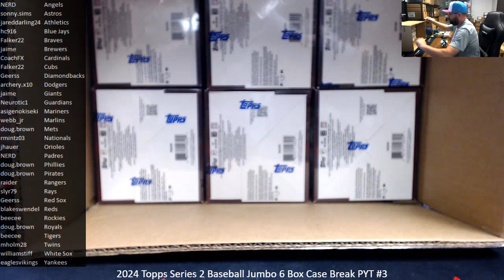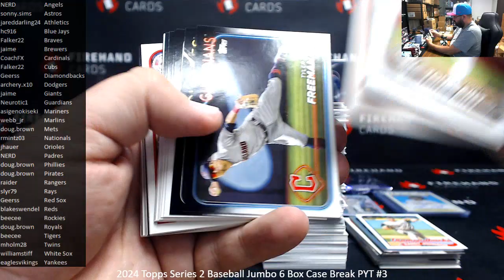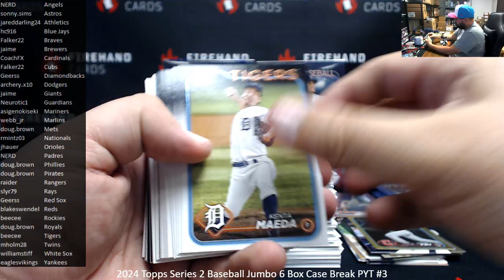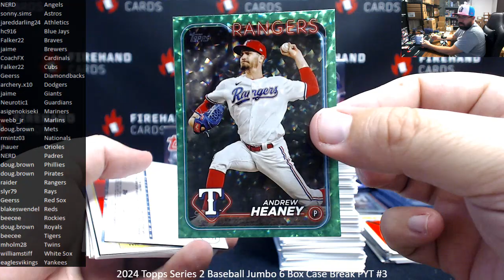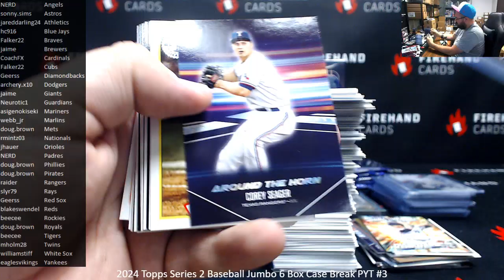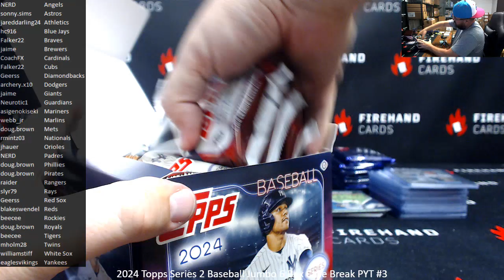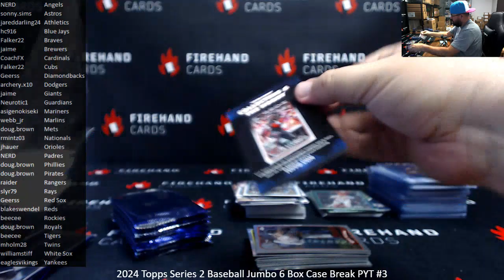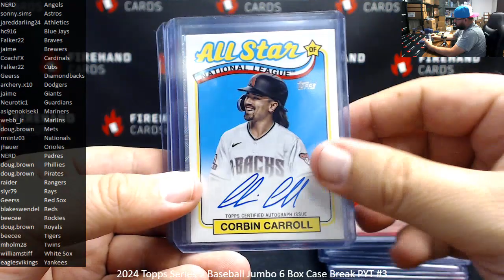6/12/2024 2024 Topps Series 2 Baseball Jumbo 6 Box Case Break PYT #3